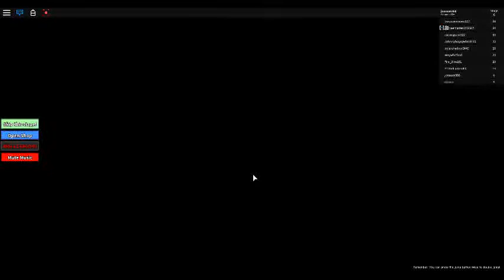part 4 of obby